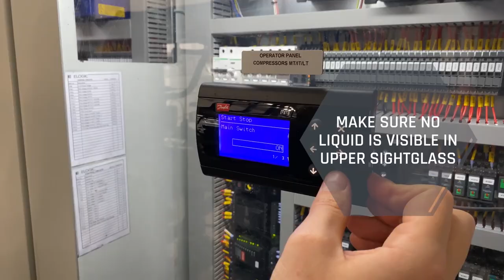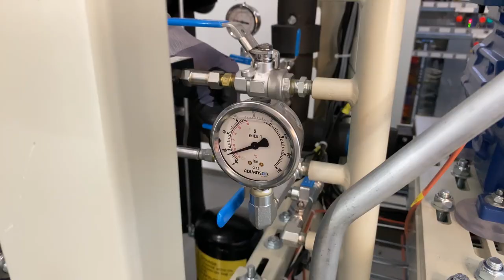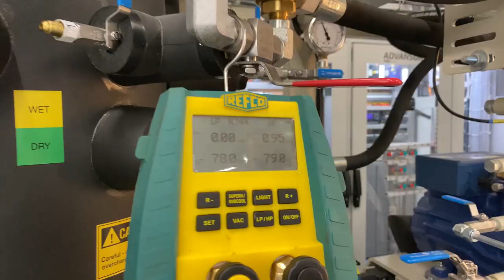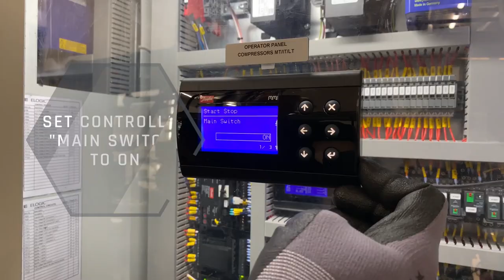Replace the filter insert in the oil separator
How to replace the filter insert in the oil separator at your CO2 refrigeration rack